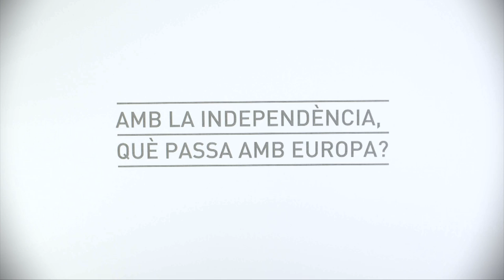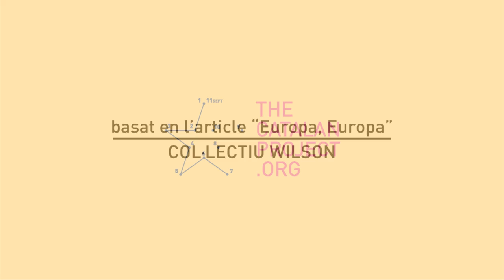Amb la independència, què passa amb Europa? (subtitulado)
Ajuda'ns a fer més vídeos com aquest. Fes la teva aportació a Verkami:
Us expliquem de forma fàcil els arguments pels quals Catalunya, amb la independència, seguiria formant part d'Europa. Basat en l'article "Europa, Europa" del col·lectiu Wilson. Subtitulado en Español.

Guió i producció: The Catalan Project
Disseny de les icones: nounproject i Joan Ferrer
Veu en off: Agnès Aran
Gabació d'àudio: Carles Querol
Mèscla d'àudio: Leandro Adrogue